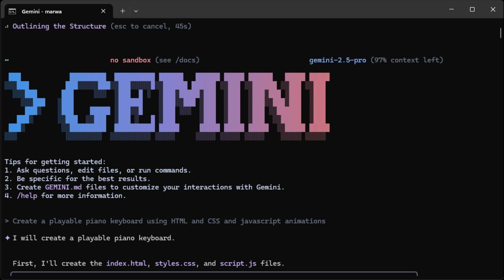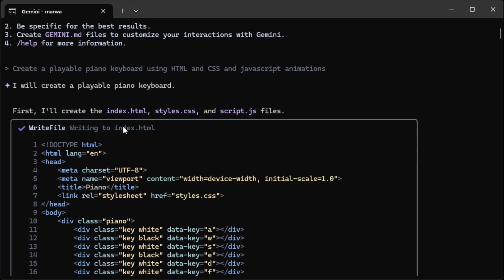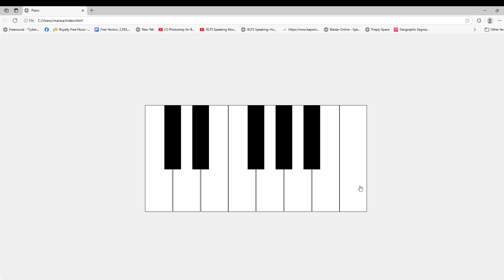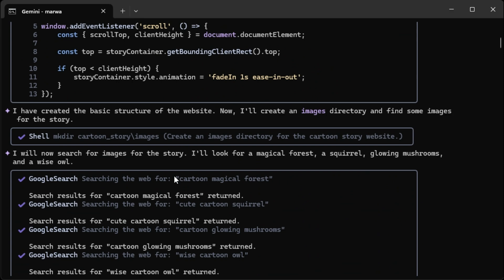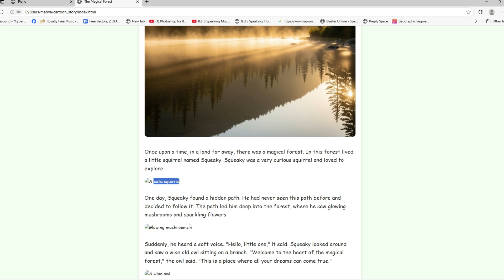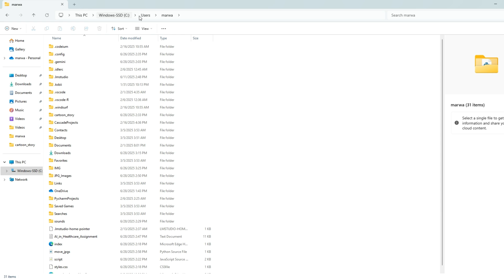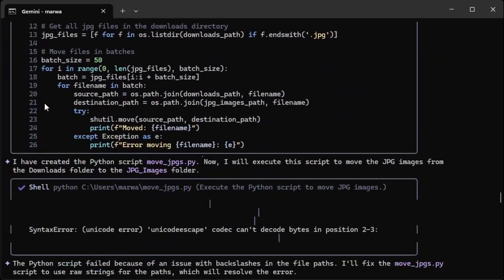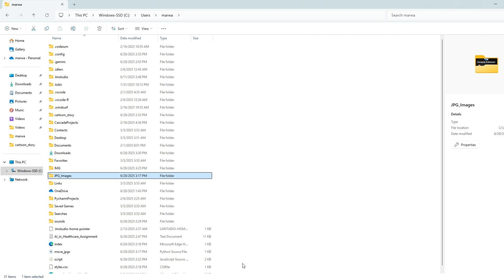تجربة حقيقية لـ Gemini CLI مع 3 تطبيقات… شوف بنفسك النتائج 😱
حتناول في هذا الفيديو تطبيقات عملية استخدمتها مع Gemini CLI منها انشاء صفحة ويب وتطبيق وايضا كتابة بحث وعمل تعديل على الملفات داخل الجهاز.
تعرف على Gemini CLI وكيفية تشغيله من هذا الفيديو:
Gemini CLI – وكيل الذكاء الاصطناعي الجديد والمجاني من جوجل